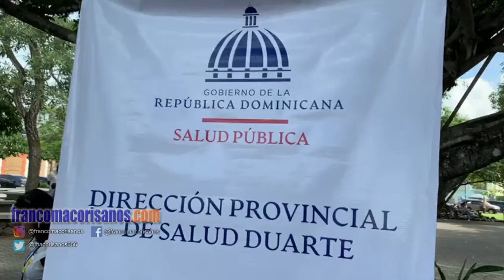Realizan parada cívica por el día contra el suicidio en SFM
San Francisco de Macorís, — En conmemoración del Día Mundial contra el Suicidio, la Dirección Provincial Duarte llevó a cabo una parada cívica este miércoles en el Parque Duarte de esta ciudad.

El evento buscó sensibilizar a la comunidad sobre la importancia de la salud mental y destacar los recursos disponibles para apoyar a quienes enfrentan dificultades emocionales.

La directora de la entidad, Zenaida Antigua, destacó la relevancia de la iniciativa y anunció que se organizarán más actividades en los próximos días, incluyendo caminatas, talleres y otras acciones dirigidas a promover el bienestar mental. Estas actividades tienen como objetivo generar conciencia sobre la prevención del suicidio y ofrecer apoyo a quienes lo necesiten.

La parada cívica contó con la participación de varias instituciones, entre ellas el Instituto Nacional de Atención Integral a la Primera Infancia (INAIPI) y el Instituto de Formación y Servicios de Psicología.